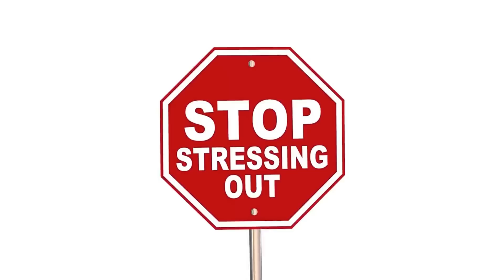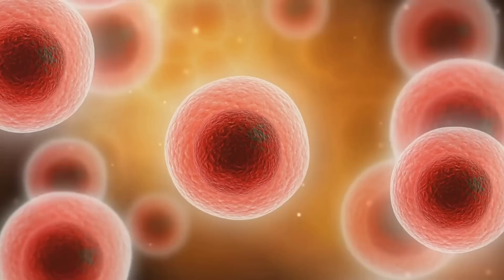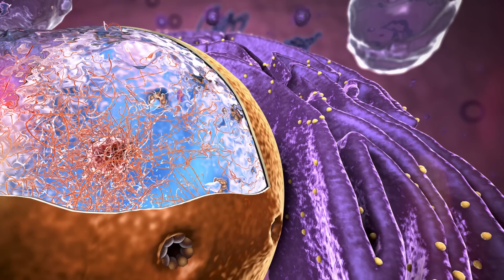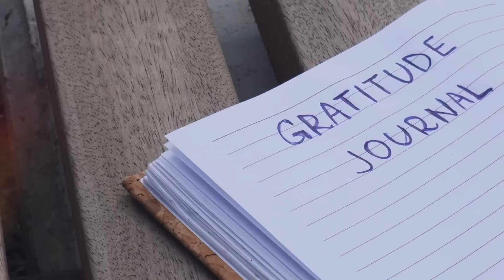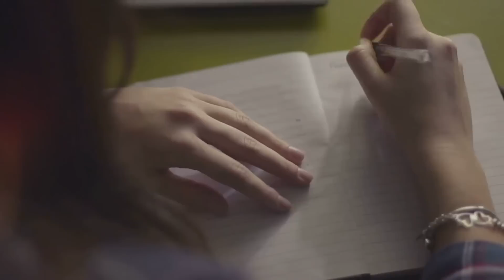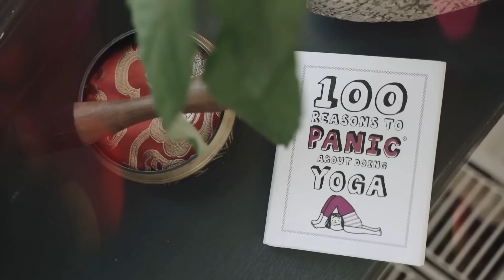El Cuerpo Humano: Cómo el Optimismo Puede Aumentar Tu Esperanza de Vida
¿Puede tu forma de pensar cambiar tu futuro? La ciencia dice que sí. En este vídeo descubrirás:
✔️ Cómo el optimismo alarga tu vida según estudios de Harvard.
✔️ El impacto del pensamiento positivo en tu sistema inmunológico y tu corazón.
✔️ Hábitos sencillos para ser más optimista cada día.
✔️ Mitos sobre el optimismo que la ciencia desmiente.

💙 Aprende cómo el poder de tu mente puede cambiar tu cuerpo y tu vida. ¡Descúbrelo ahora!

00:00:00
El poder interior

00:00:55
La ciencia del optimismo

00:01:52
El estudio de Harvard

00:02:39
La ventaja del optimismo

00:03:30
Más allá de los números

00:04:12
La conexión entre el corazón y la mente

00:05:26
Refuerzo de la inmunidad

00:06:39
El efecto telómero

00:07:47
Más allá de la salud física

00:08:33
La receta de la gratitud

00:09:47
El poder de tu tribu

00:10:45
Visualiza tu camino hacia la longevidad

00:11:56
Optimismo vs. Realidad

00:12:50
La naturaleza de la Optimismo

00:13:47
Una vida que vale la pena vivir

optimismo, beneficios del optimismo, longevidad y mente positiva, salud mental, cómo ser optimista, estudios sobre optimismo, bienestar emocional, impacto del optimismo en la salud, ciencia del pensamiento positivo